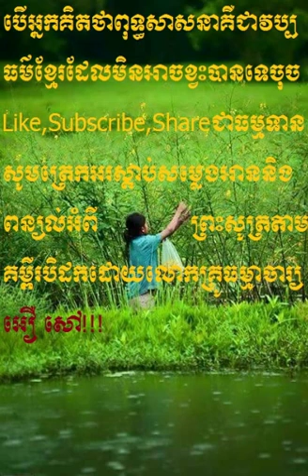buddhist teachings new today | butsavong ការអានព្រះសូត្រ#500#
buddhist teachings new today,
butsavong,
ការអានព្រះសូត្រ#500#,
sansochea page,
dhamma talk youtube,
dhamma khmer,press news,
bayon tv,ctn,mytv,apsara tv,
butsavong mp3,mp4,comedy,
dhamma talk in khmer mp3,
s n. goenga vipassana meditation
choun kakada mp3,mp4,khmer movie,
louk ta such,Cambodia news,
youtube news, facebook 2014,
khmer monk talk, comedy movie,
khmer buddhist new today 2015,
san pheareth P2, 2016,2017,2018,
san pheareth,comedy new today,2019,